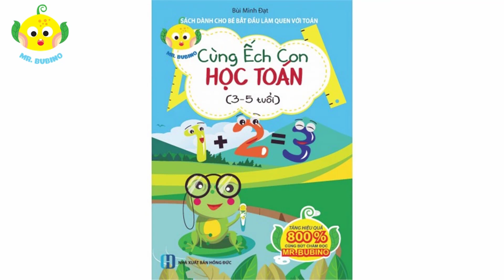Dạy bé học đánh đàn với bút chấm đọc thông minh | bút biết nói Mr Bubino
Dạy bé học đánh đàn với bút chấm đọc thông minh | bút biết nói Mr Bubino | but cham doc | PA channel
Khi thanh toán nhập mã: PACHANNEL
để được GIẢM GIÁ 20%. 🎁🎁🎁

Cho bé học tiếng anh ngay bây giờ với cây bút biết nói Mr. Bubino bút chấm đọc Mr bubino là sự lựa chọn đúng đắn mà các bậc phụ huynh đang dành cho trẻ nhà mình. Bởi cây bút thông minh này mang lại nhiều lợi ích mà không phải phương pháp dạy nào cũng mang lại được.

– Giúp trẻ phát âm chuẩn: với giọng đọc chuẩn của người bản xứ, cho trẻ học tiếng anh theo phương pháp này sẽ giúp trẻ có được phát âm đúng ngay từ đầu.

– Gia tăng vốn từ vựng cho trẻ:  cây bút biết nói Mr. Bubino  không chỉ giúp bé phát âm chuẩn mà còn giải nghĩa từ vựng

– Luyện giọng đọc cho bé: Ngoài việc giải nghĩa từ vựng thì bút còn có chế độ lặp lại để bé nghe rõ hơn và học theo cách phát âm một cách chuẩn xác hơn.

Với thiết kế nhỏ gọn bạn và bé sẽ học tập mọi lúc mọi nơi. Chưa kể bé còn được vui chơi với những trò như: nghe nhạc, chơi game trí tuệ, đàn, trống…trên các tờ giải trí đi kèm với bộ sách và bút. Điều này khiến các bé luôn cảm thấy vui vẻ, phấn khích và không bị gò bó trong suốt quá trình học với bút biết nói Mr. Bubino.

Giúp bé tự học tiếng anh, tô màu và học bảng chữ cái tiếng anh